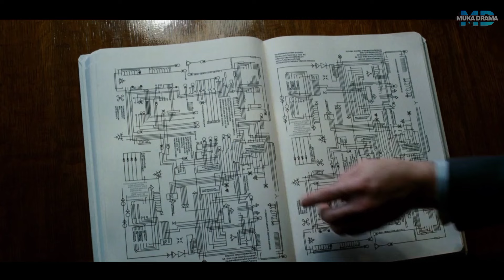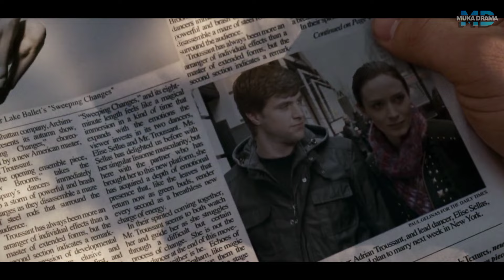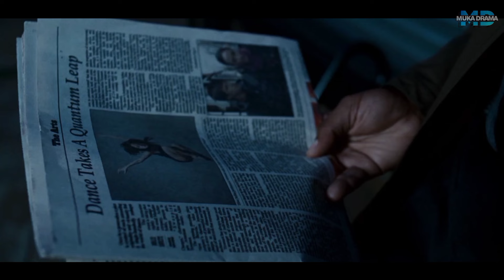SERU BANGET‼️ KETIKA PRESIDEN AMERIKA JATUH CINTA DENGAN CEWEK MISKIN || Alur cerita film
Film tentang kisah seorang calon presiden Amerika yang jatuh cinta dengan cewek miskin.

*Editor  : Jhoni
*Narasi : Jhoni
*Riset.   : Jhoni
*Yang dapat duit : Istri Jhoni

📌Attribution format: 'Growing Up' by Scott Buckley - released under CC-BY 4.0.